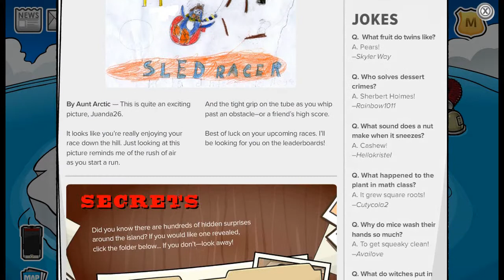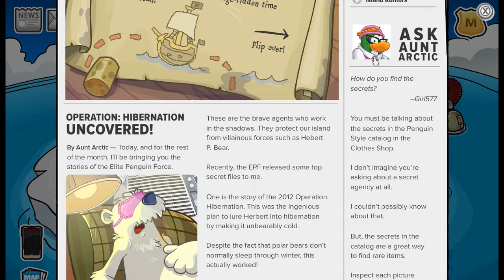Club Penguin Times Newspaper Issue #503 (June 10, 2015)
If you play on Club Penguin Private Servers as well, we have another channel that you will like!
Please 'like' this video to keep this channel up and running!